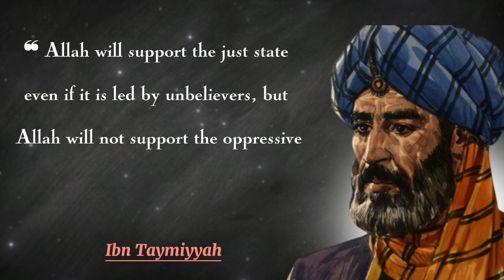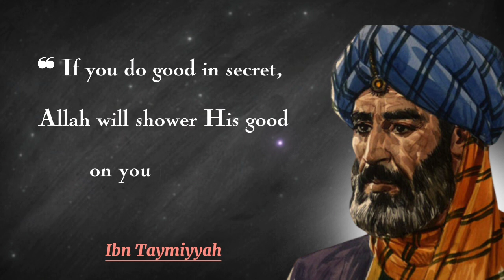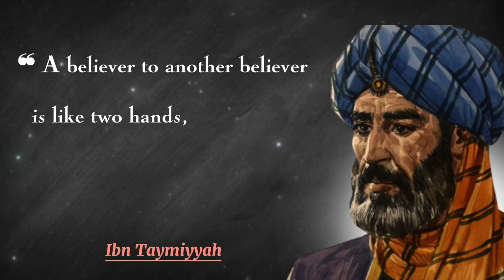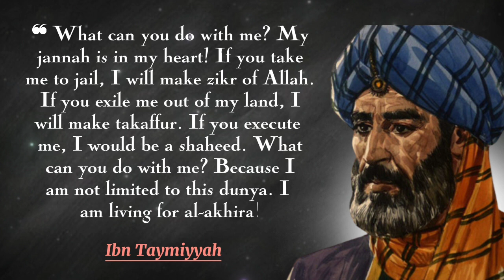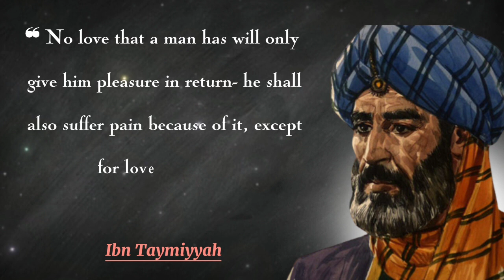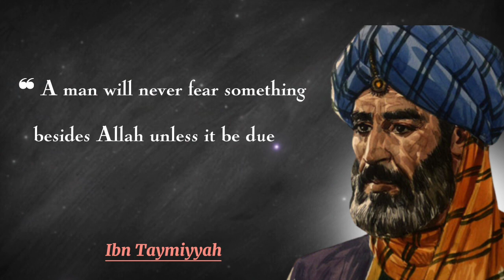Ibn Tamiyyah Life Lesson to Listen| English Quotes | Motivational Quotes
of Islam's most forceful theologians, who, as a member of the Ḥanbalī school founded by Aḥmad ibn Ḥanbal, sought the return ...